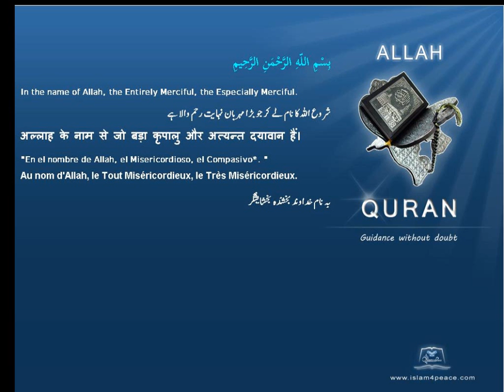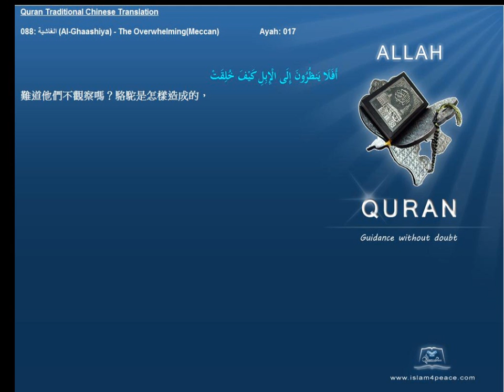Quran Traditional Chinese 088 الغاشية Al Ghaashiya The OverwhelmingMeccan Islam4Peace com